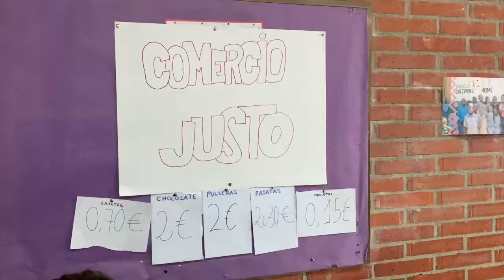Comercio Justo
La clase de tercero de ESO D presenta una propuesta para mejorar la justicia en el mundo y detener la explotación laboral fomentando en nuestras vidas el comercio justo. Es la huella que queremos dejar.